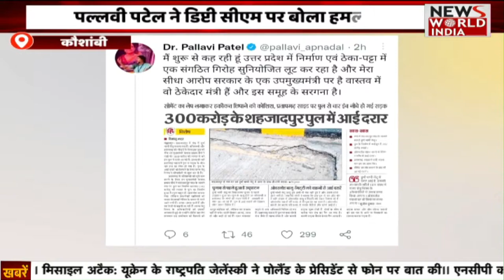Special Bulletin: हिंदी समाचार बुलेटिन। Breaking News । News World India